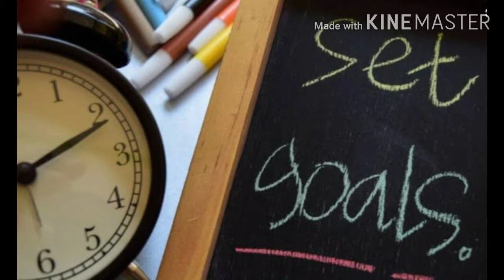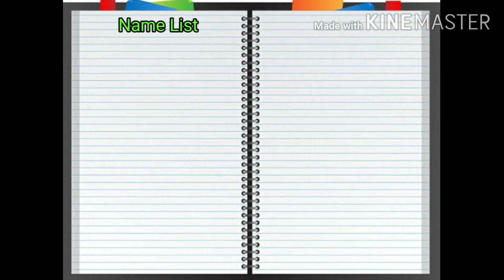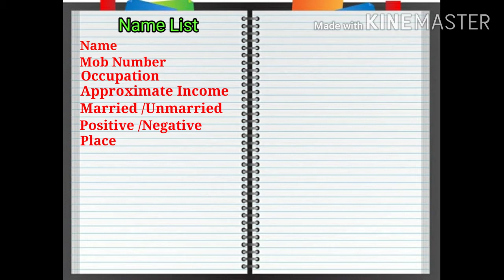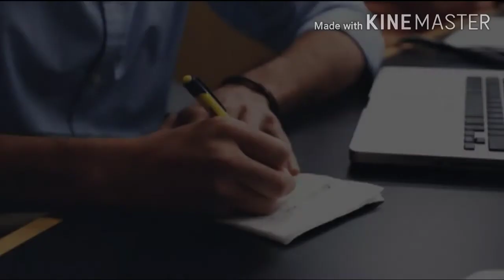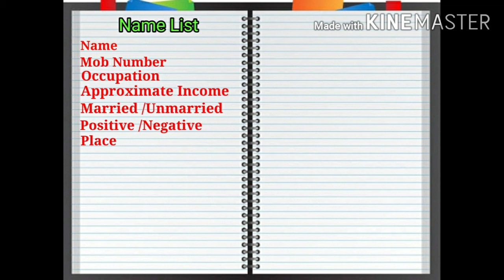How to Make a List (Malayalam )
In this video Vestige Army share about  how to make name list in a easy method in Malayalam

And also some tricks

Any Queries please comment